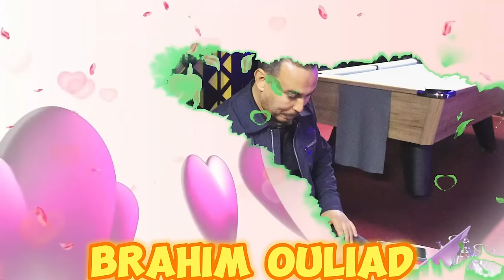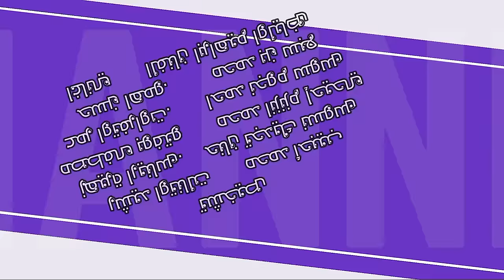أفلام أمازيغية_ تكوضي نتايري_ ⵜⴰⴳⵓⴹⵉ ⵏ ⵜⴰⵢⵔⵉ فيلم قصير (الجزء التاني)2024(4K)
تشخيص
رشيد اوتنالت       محمد أحبيب
زهيرة اريناس
حنان تجديكك نسوس
مصطفى بوفتو    عمراوتفراوت
محمد انزنزم إحيحي
احمد نجوم سوسي
حسن اهمو.     محمد بن سبع